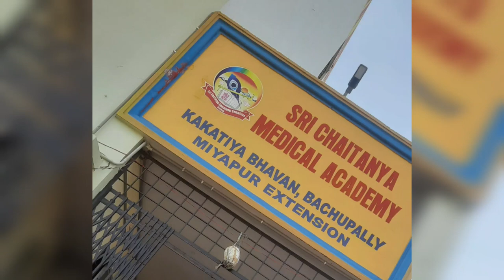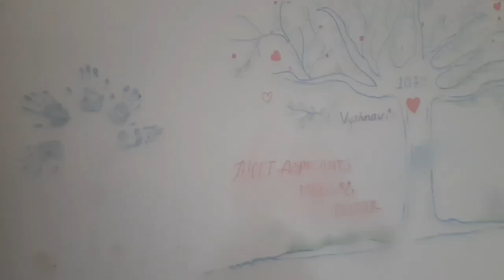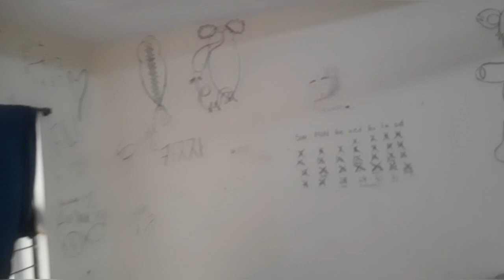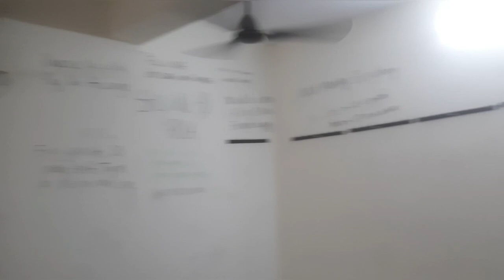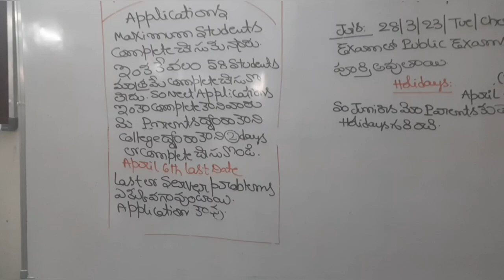Sri Chaitanya collage.. Kakatiya campus, Bachipalli, near Reddy lab...